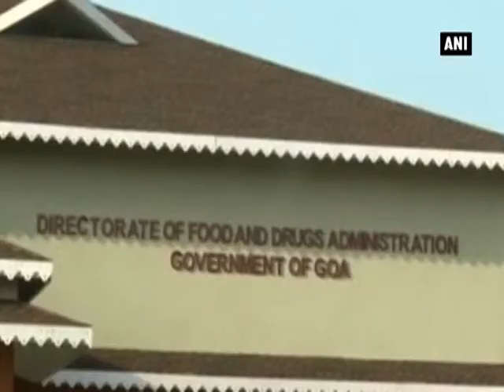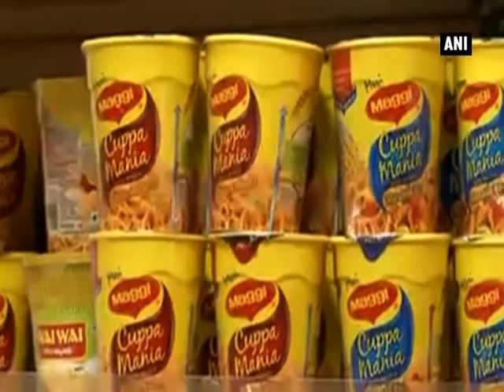Goa gives clean chit to Maggi noodles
Bambolim/ Siliguri, June 04 (ANI): The coastal state of Goa has cleared the Maggi samples tested by the Food and Drugs Laboratory, saying no high levels of lead were found in the instant noodles. The clean chit to Maggi noodles in Goa comes after regional food inspectors said the test batches of the popular snack were found to contain dangerous levels of lead. Deputy Director of Food and Drugs Administration (FDA), Goa, Jyoti Sardesai, said lead levels and monosodium glutamate (MSG) were found within accepted limits. She, however, added that more samples of Maggi will be drawn to ensure that the product is free from lead and MSG. The controversy over the noodles has heavily hit Maggi's sale across India. The Food Safety and Drug Administration in Uttar Pradesh had found lead content of 17.2 parts per million (ppm) in routine tests on Nestle instant noodles - seven times the legal limit.